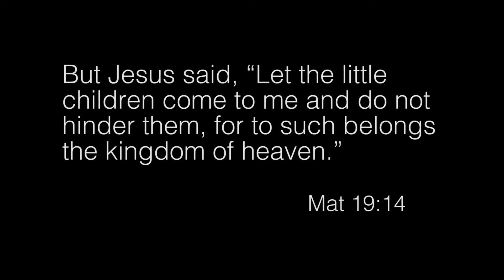reviveINDIANA :: Jesus' Family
Two days after meeting Jesus and his two kids in a parking lot, where Charlie accepted Christ, a team goes to their home to baptize him in the truck, share the gospel, and introduce the family to their disciple-maker Scott.